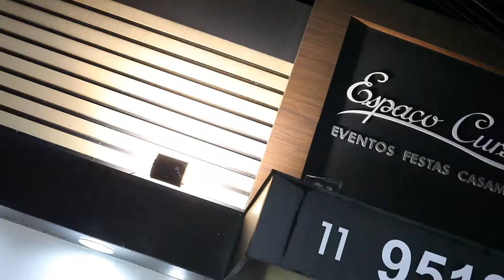Casamento - Evilásio e Priscila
Buffet Espaço Cursino